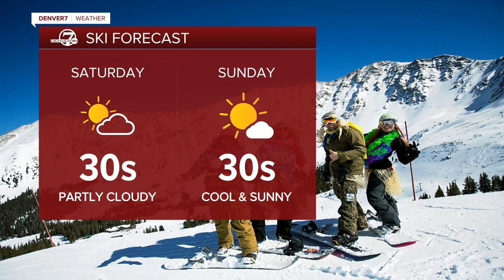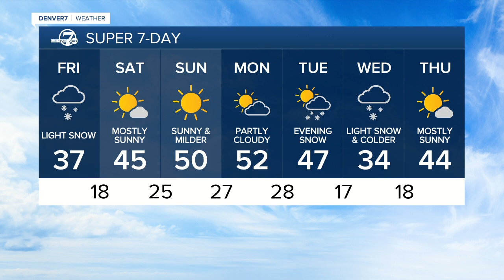Friday 5:15 a.m. forecast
Light snow will start by midday around Denver on Friday.